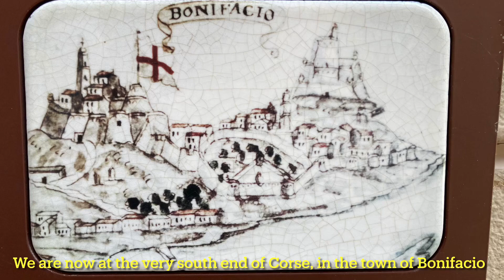Corse July 2023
Watch the slideshow of our summer holiday at the Island of Beauty – Corse. We went camping this time with our 28 year old campingbus.
There are several nice and small campsites on the island where you can enjoy the impressive nature of Corse.
Also, for my opinion, it‘s good to leave your comfort zone for some weeks of the year…:))
Enjoy the video, the next destination will be a visit at the city of praque in August.